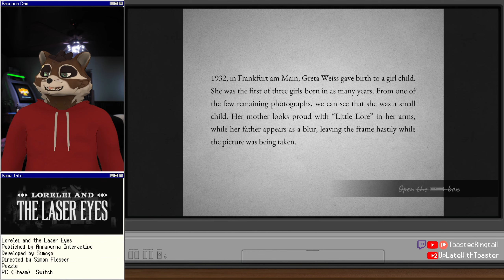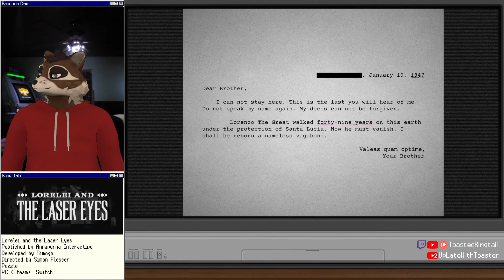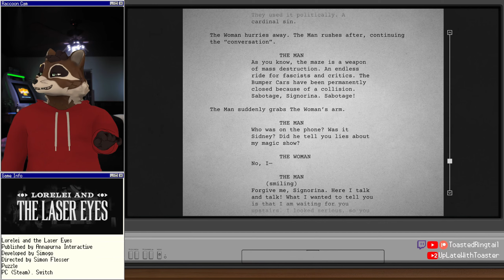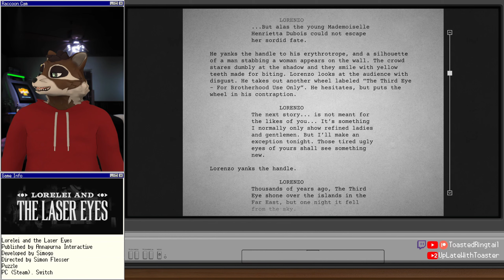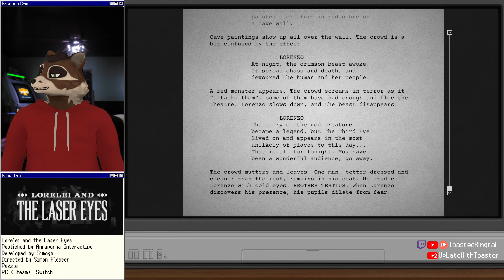Let's Play Lorelei and the Laser Eyes | Part 14 - Independent Work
Thumbnail art by LCB_Meyneth

Lorelei and the Laser Eyes is a 2024 puzzle game developed by Simogo and published by Annapurna Interactive. It was released on May 16, 2024, on Windows and Nintendo Switch.

Lorelei and the Laser Eyes is the ninth game developed by Simogo, which had previously created games such as Device 6 and Sayonara Wild Hearts. Unlike Sayonara Wild Hearts, the game is mostly colored in black and white. The studio wanted to create a "3D collage, a fragmented memory world", and therefore combined various visual styles, using "photographs, low-polygon geometry, line-rendering, and distinct sharp shading on higher res-characters" to create a surreal atmosphere. According to Simon Flesser, the game's director, the team wanted to evoke "a constant feeling of ambivalence" and "a sense of absurdity", in which players will begin to question what is happening due to the peculiar scenarios presented in the game's story.

In March 2020, Annapurna Interactive and Simogo announced a multi-year agreement to publish Simogo's games further after the success of Sayonara Wild Hearts in 2019. During the Nintendo Direct Mini: Partner Showcase in June 2022, the game was officially revealed. While the game was set to be released in 2023, an update during the Annapurna Interactive Showcase in June 2023 reveals the game delayed with a cyphered message around its launch. The release date was finally revealed later during the Indie World Showcase in April 2024 with the game being set to launch on May 16, 2024.

A woman, summoned by an eccentric man to participate in a project in an old hotel somewhere in central Europe, becomes embroiled in a game of illusions, increasingly dangerous and surreal.

Now you are invited to fall into the same rabbit hole, in a non-linear mystery with an immense amount of handcrafted puzzles, constantly presenting you with new riddles to solve, each leading you closer to deciphering the enigma of Lorelei and the Laser Eyes.